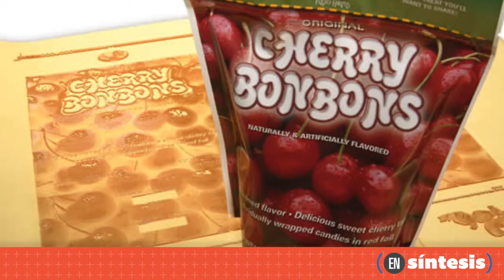En síntesis con Lilián Robayo: Emma Sclotthauer, de Kodak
Para los impresores flexográficos latinoamericanos, la aplicación de las soluciones mejoradas del sistema Flexcel NX 2016 está acompañada por programas de implementación y certificación, ofrecidos por Kodak. Vea aquí nuestra Entrevista en la sección “En síntesis”, que Lilián Robayo sostuvo al respecto con Emma Sclotthauer, directora de comunicaciones de la división de envases flexográficos de Kodak.